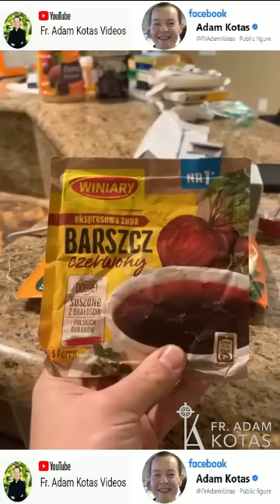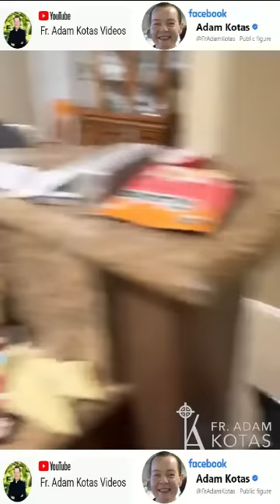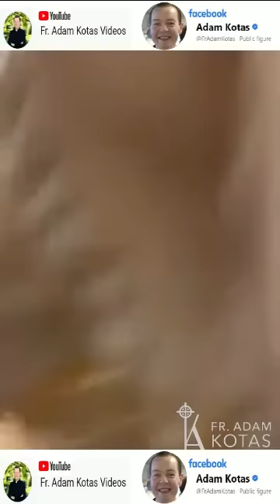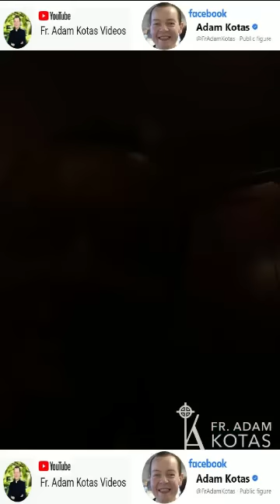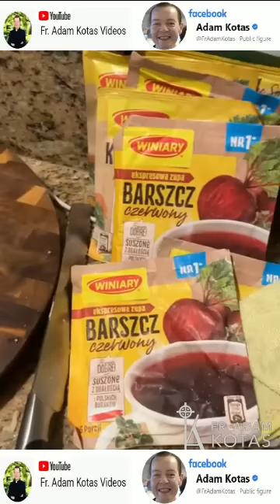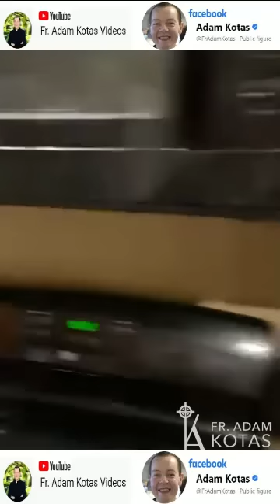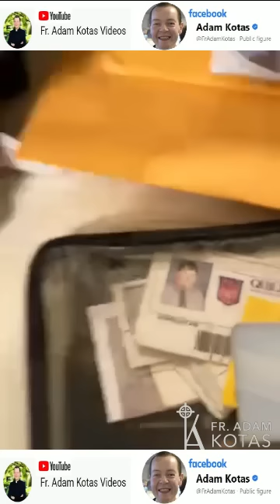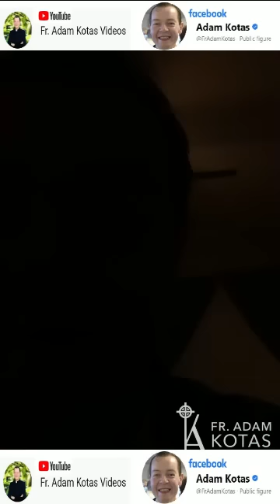Padre Adam Kotas 🔔 Polish Barszcz 🍜 mi abuelita 👵 haciéndome sopa 🍜 típica tradicional polaca ✨